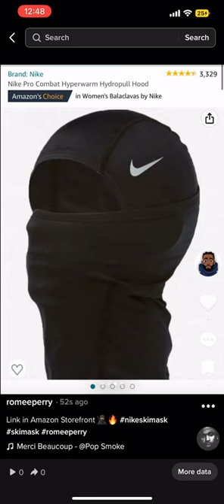Nike Ski Mask - Link in Amazon Storefront in bio @romeeperry on IG 🥷🔥